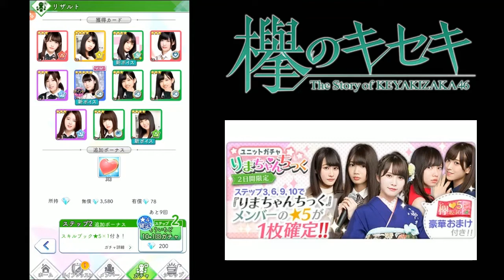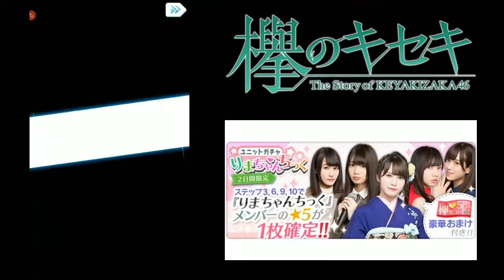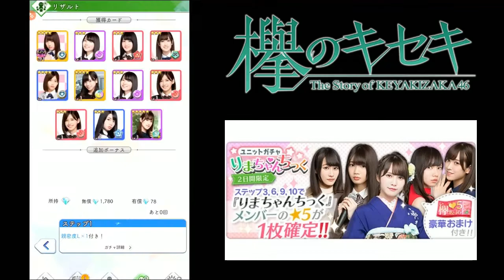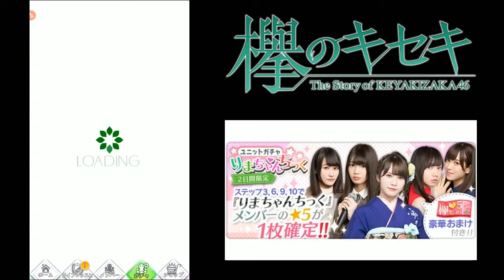[Keyakise] Lima Cantik (りまちゃんちっく) Unit Gacha! 110 Pulls = 2000 Diamonds!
※ Audio balance is fixed at 1:35
Lima = 5, Cantik = Cute/Beautiful.

In Hiragana Keyaki, it represents Ushio Sarina, Takamoto Ayaka, Kato Shiho, Sasaki Kumi, and my oshimen, Saito Kyoko.

This gacha features a guaranteed 5* after the 3rd, 6th, 9th, and 10th pull. And after the 10th pull, a free guaranteed oshimen 5* pull.

Well, sit back and watch the pulls! There's 2000 diamonds worth of pulls here.